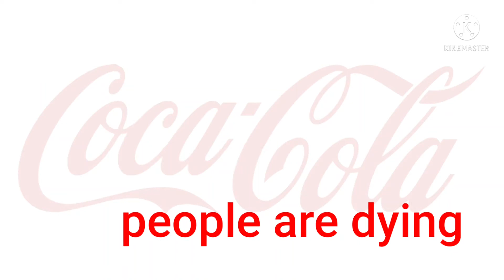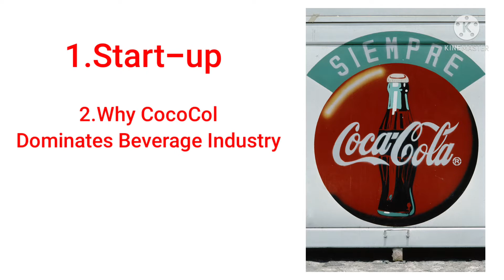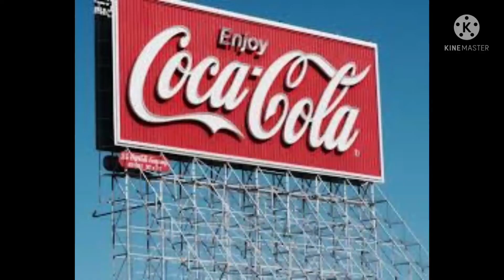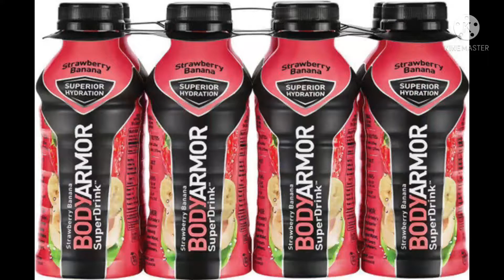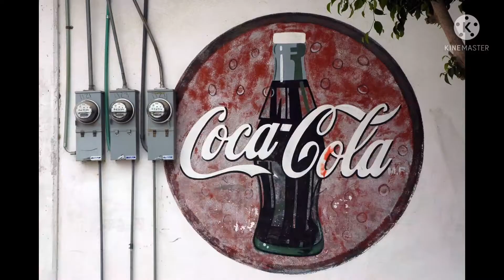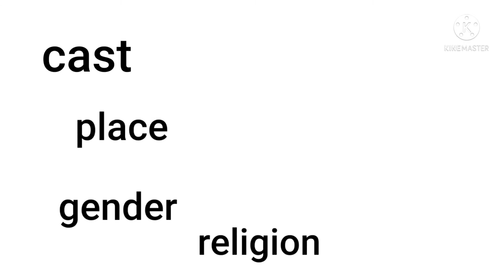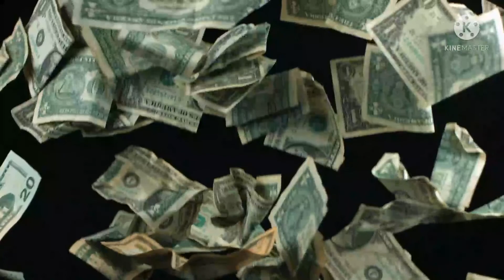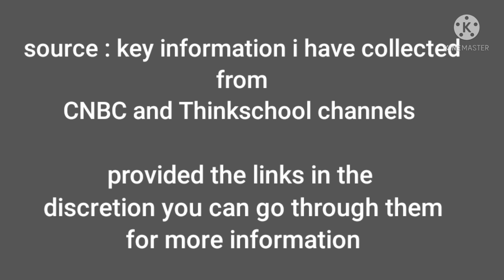CoCola-Cola Business Case Study. coco -cola changing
How Coco cola Makeing billion dollars from selling sugar water. Its genius marketing strategy is explained. Cococola centering in new markets and diversifying its business. How it really important to diversify the and entering into the new market for a business to get a sustainable profits. 135 years of cococola successful journey. The dark side of cococola. What are the allegations on cococola company.
and complete business case of cococola company

I believe that the content I have use falls under the remits  of fair use. but any content owner would like to dispute I will not hesitate to immediately remove said content.  it is not my intention to in any way infring on there content ownership. if it happened to fine your art or image inthe vedio please let me know I will be glad to credit you my business email ID

Image source:Google